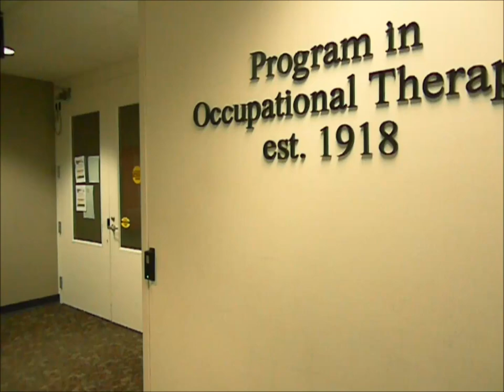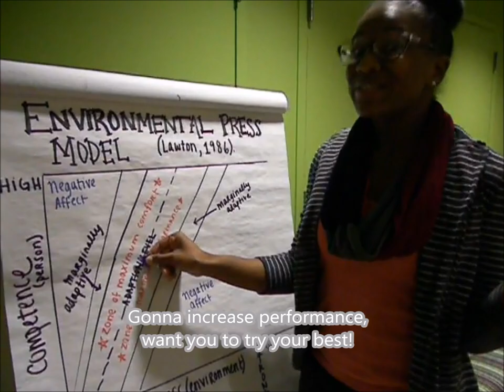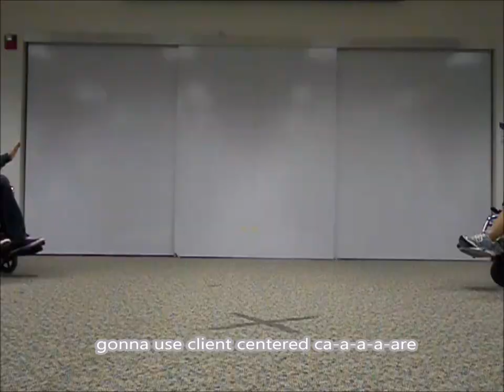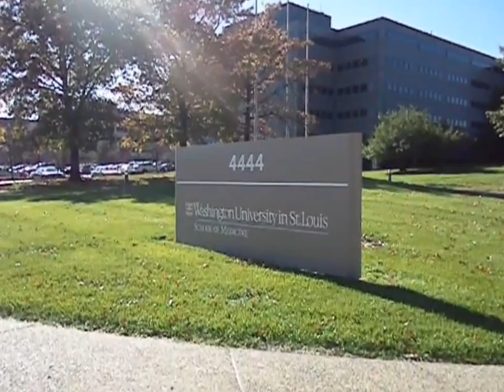"OT Dynamite" by WUSOTA - Occupational Therapy Advocacy Video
Students from the Washington University Student Occupational Therapy Association (WUSOTA) of the Washington University School of Medicine in St. Louis put together a video to advocate for the profession of Occupational Therapy! We think OT is a dynamite field!

Lyrics:
I want to bowl, bowl, bowl, bowl
I give it a 10 'cause that's my goal, goal, goal, goal
We’ll have you do your favorite tasks, tasks, tasks, tasks
To try and get your function back, back, back, back
Yeah, yeah!

Evidence goes on and on and on,
And it goes on and on and on, yeah!

I’ll throw my hand up in the air one time,
Saying, "Ay-oh, is that as far as you can go?"
We want you to participate and live your life,
Saying, "Ay-oh! Everyone, let’s go!"

We’re gonna reduce this press, just like Lawton says
gonna increase performance, want you to try your best!
'Cause we assessed you once, now we’ll assess again
We're gonna document, do the best you can!

I came to move, move, move, move
All I want is to improve, -prove, -prove, -prove
We’ll help you stop feeling so blue, blue, blue, blue
get back to what you want to do
Yeah, yeah!

Teach kids to tie their shoes, help them sit in school
Regulate their moods, play on the playground, too
You’ve been through a lot, but we’re here for you
OTs, PTs, Speech, Nurses, and Doctors, too.

We’re gonna be your OOOOOTs
We’re gonna transfer you from sit to standing
We’ll help you adapt like
You won’t believe what you’ve been missing
'Cause we believe in you (believe it)
And weeeee, use PEOP, use PEOP,
We’re gonna use client-centered care
Client-centered care
Gonna use client-centered care-are-are-are

We modified this tub and installed a light
Teaching you strategies to get your clothes on right
IADLs all day, now you’re doin’ okay
Changed the environment, now you’re set to stay!